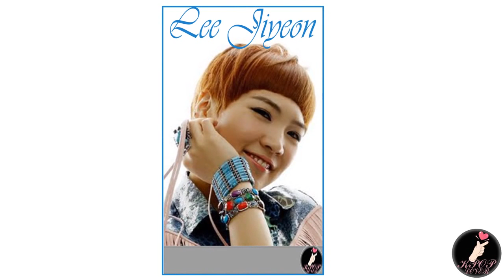Seungjoo ,Youngwon , JiWon ,Jaehyung ,Yoon Jungbin , Lee Jiyeon, Heo Changwoo & Siwoo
Seungjoo (B.Dolls)
Youngwon (Dalmatian)
JiWon (Good Day)
Jaehyung (A-JAX)
Yoon Jungbin (TAHITI)
Lee Jiyeon (Piggy Dolls)
Heo Changwoo (A-Peace ‘Lapis’)
Siwoo (Twi-light)

KpoploverTube
Kpop loverTube

If you missed my video check them:-

. & MOR